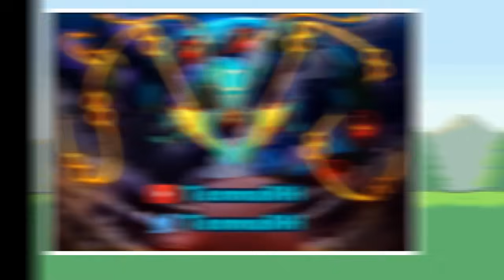QUALQUER POKÉMON COM IV PERFEITO DESDE O INÍCIO - POKÉMON QUETZAL #01